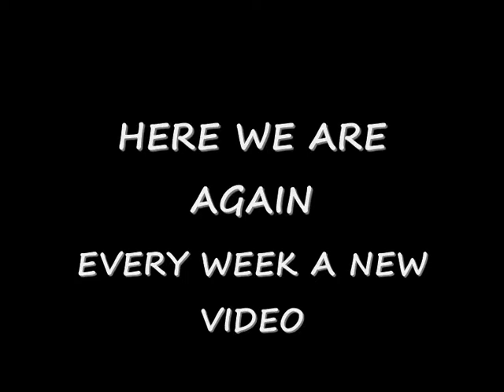INFORMATION NOTE - NOTA INFORMATIVA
Here we are again after a long break!! :D How is it going mates??